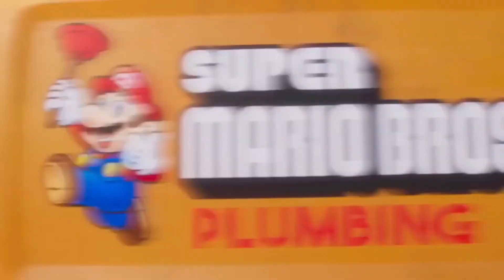The Super Mario Bros Movie Tv Spot BRAND NEW Footage